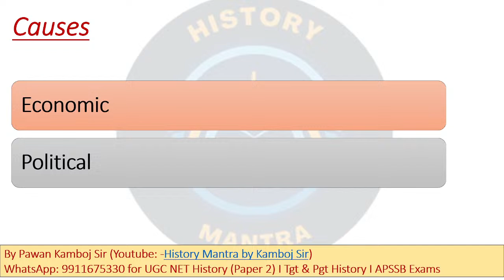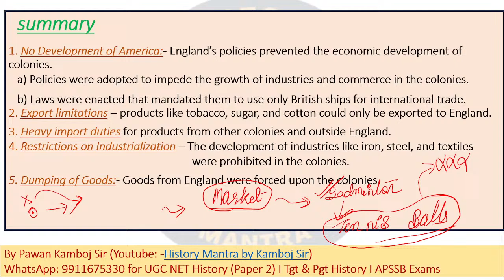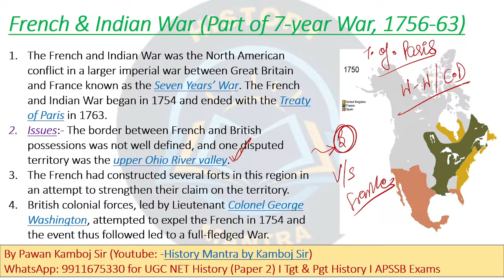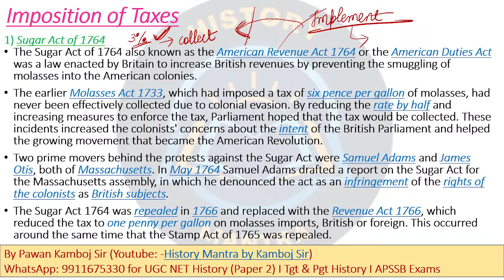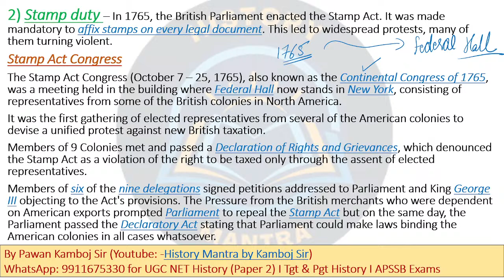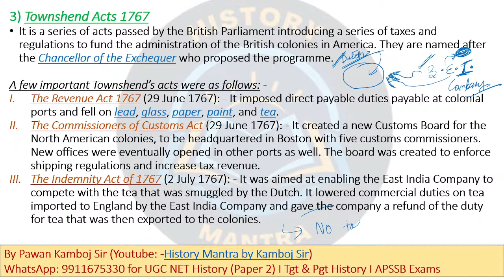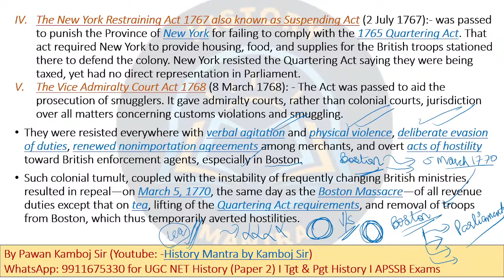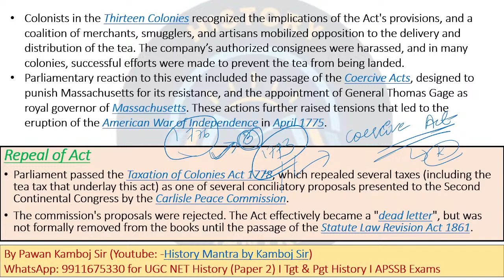L3 I America war of Independence by Pawan Kamboj Sir I PGT I TGT I World History I APPSC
In this video, Important details of the America War of Independence are discussed. In addition, many other important concepts are discussed. The Fresh Batch of PGT History for Arunachal GK started on 3rd December 2023. In this Batch, all the portions will be covered according to the latest pattern and syllabus.

Your Query
TGT History I PGT History I UGC Net History Paper 2